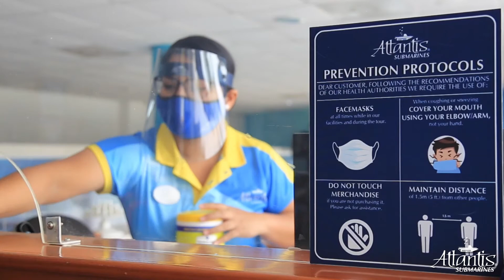Protocolos Sanitarios de Atlantis Submarines Cozumel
¡Tu bienestar es lo más importante! Por eso desarrollamos y te comunicamos nuestro protocolo sanitario para tu seguridad y la de nuestros colaboradores. 🤓✅
Te esperamos en tu próxima visita a AtlantisSubmarinesCozumel 🐟⚓